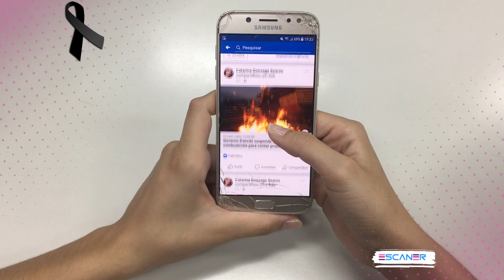La ÚLTIMA HISTORIA DE AMOR de Talina Fernández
Ahora que se ha dado a conocer el fallecimiento de Talina Fernández a lo 78 años debido a la leucemia que padecía, queremos recordar su última historia de amor que es maravillosa.

Talina Fernández jamás se dio por vencida en el amor y en sus últimos años estuvo acompañada por una persona que le brindó mucha paz.